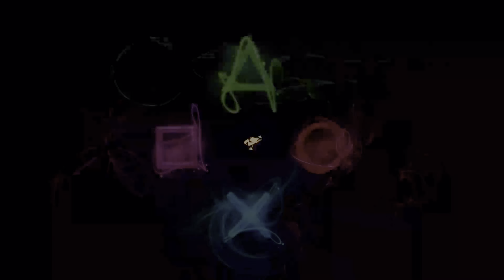هورايزون الغرب المحظور | Horizon forbidden west | تختيم | فاصل - عين الارض #20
0:00 مقدمة و شكر للمتابعين
0:39 عين الارض - دخول المنشأة
3:28 تسلق فتحة المصعد - التفتيش عن مينيرفا في المنشأة
12:53 معاينة جهاز التحكم
15:07 مشهد سينمائي
17:57 الذهاب الى المختبر
23:00 إستكشاف القاعدة - العودة الى غرفة التحكم
21:47 معاينة محطة التصنيع
25:30 مشهد سينمائي طويييييل
51:00 الخروج من القاعدة عبر الباب الغربي

تتضمن لعبة Horizon Forbidden West PS5 Walkthrough Gameplay 1 مراجعة ، ولعبة كاملة للعبة ، و Campaign Mission 1 لـ PS5 و PlayStation 5 و PS4 و PlayStation 4. ستعرض لعبة Horizon Forbidden West Gameplay 2022 قصة اللعبة الكاملة. ستعرض جولة اللعب هذه في Horizon Forbidden West (2022) حملة قصة اللعبة الكاملة. ستشمل جولة اللعب في Horizon Forbidden West مراجعة ، ومراجعة ، وجميع مهام القصة ، ومشاهد مقطوعة ، وسينماتيك ، و OST ، وموسيقى تصويرية ، وألعاب PS5 ، و PlayStation 5 ، والمزيد حتى انتهاء قصة اللاعب الفردي! شكرًا ، PlayStation لـ Horizon Forbidden West!

Horizon Forbidden West هي لعبة فيديو لعب الأدوار تم تطويرها بواسطة Guerrilla Games ونشرتها شركة Sony Interactive Entertainment لبلاي ستيشن 4 و PlayStation 5. ومن المقرر إطلاقها في 18 فبراير 2022. وهي تكملة لـ Horizon Zero Dawn لعام 2017. عالم في غرب الولايات المتحدة ما بعد المروع. يجب على اللاعبين السفر وإكمال المهام بمهارات البقاء على قيد الحياة وأسلحة المشاجرة والأسلحة بعيدة المدى في عالم تغلب عليه مخلوقات الآلات.

الشخصيات في Horizon Forbidden West تشمل Aloy و Avad و Erend و GAIA و Marad و Petra Forgewoman و Sylens و Talanah Khane Padish و Uthid و Vanasha و Varl و Alva و Hekarro و Kotallo و Regalla و Tilda و Vuadis Zo.

تواصل Horizon Forbidden West قصة Aloy ، وهو صيادة شابة من قبيلة Nora أرسلت في مهمة إلى الحدود الغامضة المعروفة باسم الغرب المحرمة للعثور على مصدر طاعون غامض يقتل كل ما يصيبه. في رحلتها عبر هذه الأراضي المجهولة ، تواجه Aloy مناطق معادية دمرتها عواصف هائلة واحتلت من قبل أعداء خطرين وآلات مميتة. تكتشف أيضًا مجموعة واسعة من البيئات والنظم البيئية ، بما في ذلك الوديان الخصبة والصحاري الجافة والجبال الثلجية والشواطئ الاستوائية والمدن المدمرة ، فوق وتحت الماء.

سيستفيد إصدار PlayStation 5 من اللعبة من قوة المعالجة المتزايدة لوحدة التحكم ، وتخزين محرك الحالة الصلبة المخصص ، ومحرك Tempest ، ووحدة التحكم DualSense لدعم ميزات مثل ردود الفعل اللمسية المتقدمة ، والصوت المكاني ثلاثي الأبعاد ، وتقليل أوقات التحميل. ستحتوي اللعبة أيضًا على نسخة محدثة من محرك Decima.